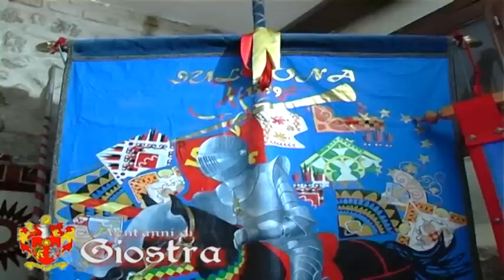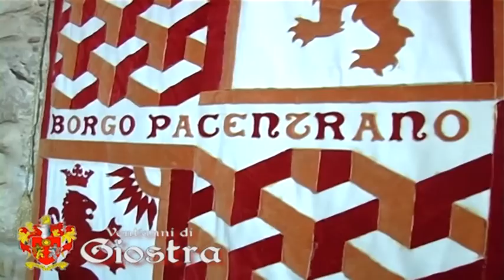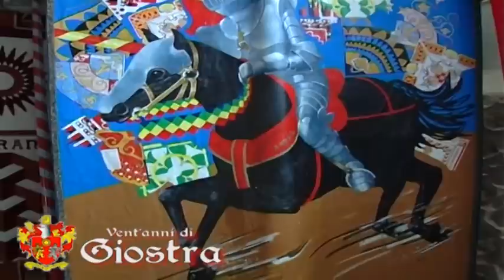VENTI ANNI DI GIOSTRA: BORGO PACENTRANO